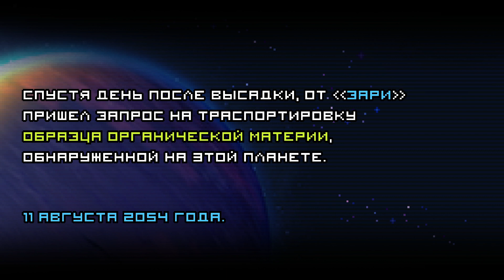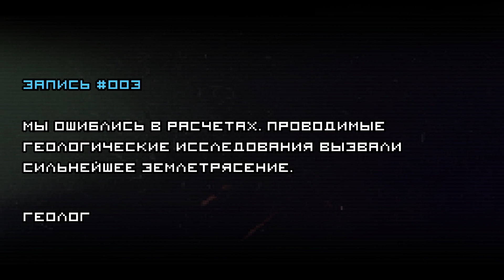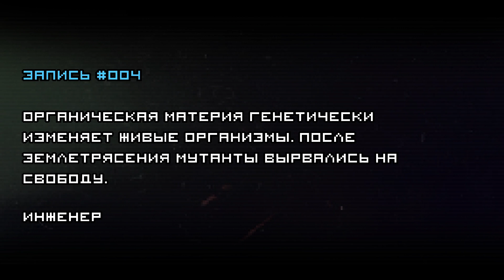Space Expedition Полное прохождение